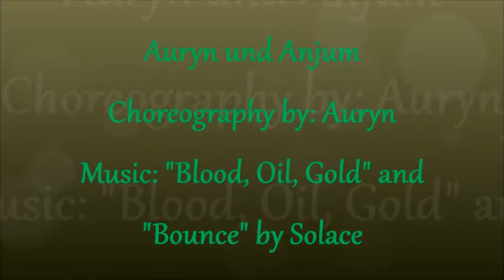Auryn und Anjum - Belly Dance Fusion with Veil - Solace ~Blood,Oil,Gold~ ~Bounce~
Hey everyone,
here is the current choreography I taught my students.